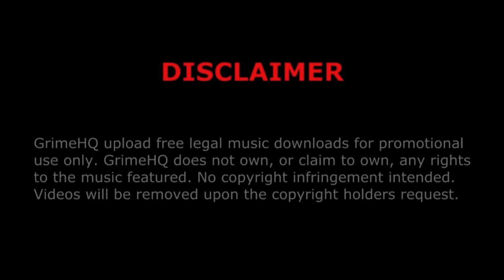Dot Rotten - Bounce (instrumental)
Title: Bounce
Producer: Dot Rotten
Promo: 50 Free Tracks
Track: 5/50